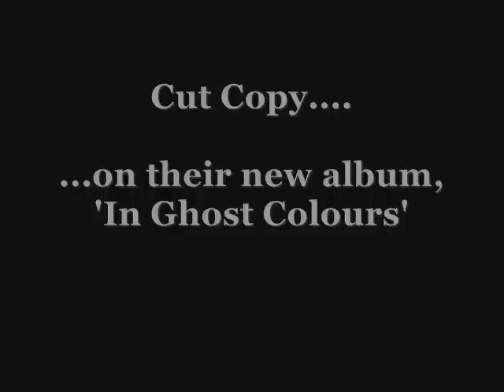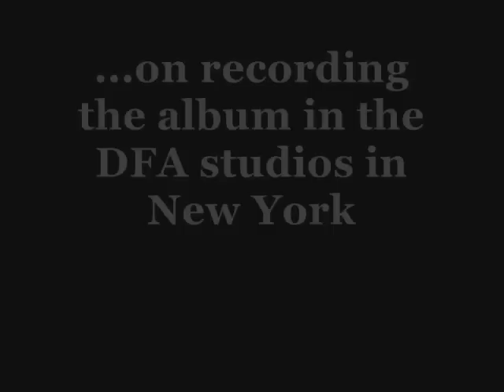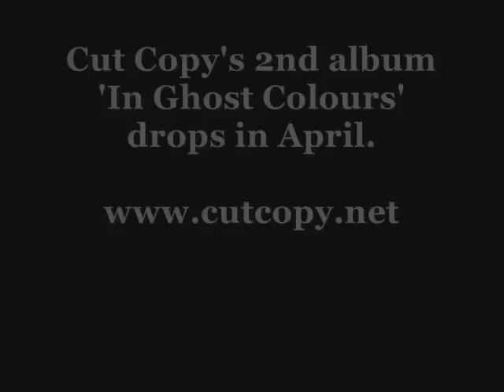Cut Copy - DTTV Interview - 22nd February 2008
We talked to the Australian 3-piece in a dark secluded corner of Fabric about coffee, sharks, DFA, nu-rave, their new album 'In Ghost Colours' and other assorted stuff.